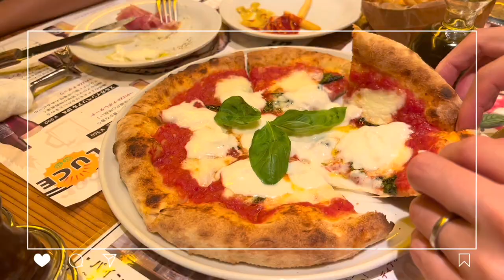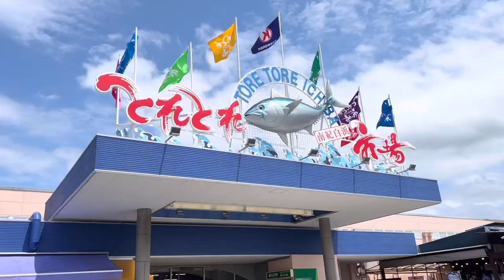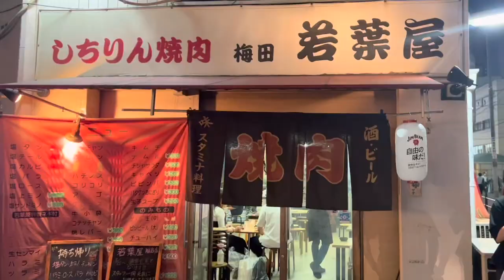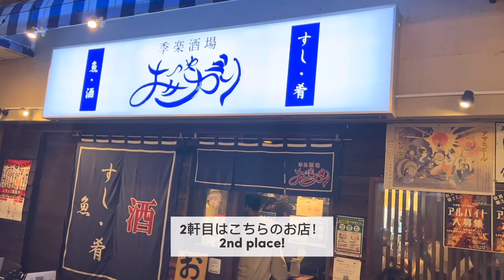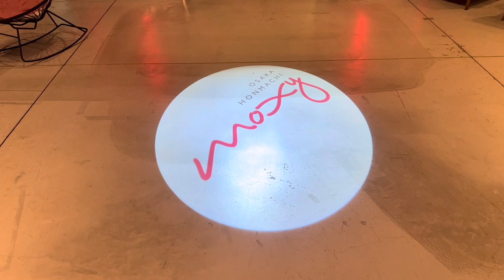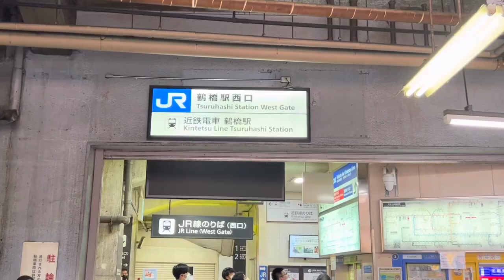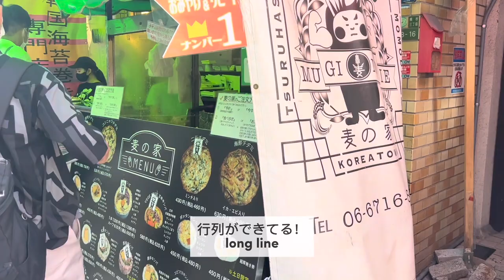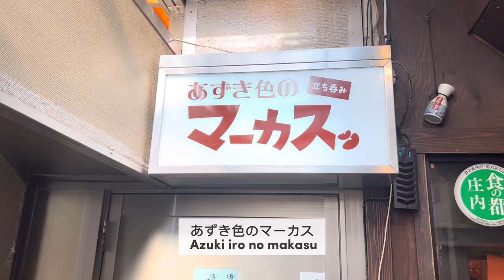(後編)関西旅行vlog｜和歌山の白浜🌊で海鮮食べて、大阪の福島・天満・鶴橋で飲み歩く🍺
(前編)はこちら
関西旅行vlog｜京都で食べて飲んで観光する最高の休日！おすすめ観光スポットとおすすめグルメ🍴

3泊4日で関西旅行（京都・和歌山・大阪）に行ってきました！
後編は和歌山・大阪旅です😊

皆さんの旅行の参考になったり、

00:25　和歌山・白浜の海
00:59　とれとれ市場
04:41　カフェ 「SHIRAHAMA KEY TERRACE  HOTEL SEA MORE」
05:27　大阪・福島　飲み歩き
10:34 　ホテル「moxy」
12:46　大阪・鶴橋ランチ&コリアンタウン
15:58　大阪・天満　飲み歩き